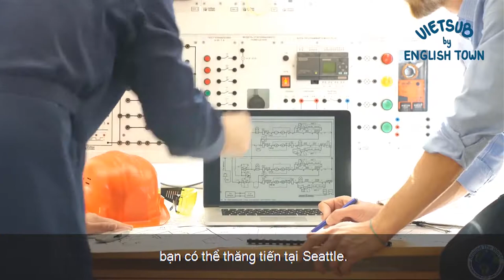[Kiến Thức Định Cư] 10 TIỂU BANG TỐT NHẤT ĐỂ TÌM KIẾM VIỆC LÀM TẠI HOA KỲ - Phần 1